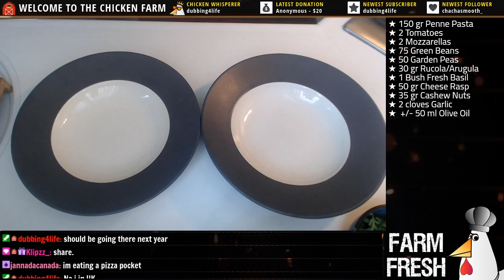Live Cooking Episode 83: Pasta Pesto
For more videos and to watch the streams live, please visit my Twitch channel, The Chicken Farm

- Editting: iMovie

INGREDIENTS
★ 150 gr Penne Pasta
★ 2 Tomatoes
★ 2 Mozzarellas
★ 75 Green Beans
★ 50 Garden Peas
★ 30 gr Rucola/Arugula
★ 1 Bush Fresh Basil
★ 50 gr Cheese Rasp
★ 35 gr Cashew Nuts